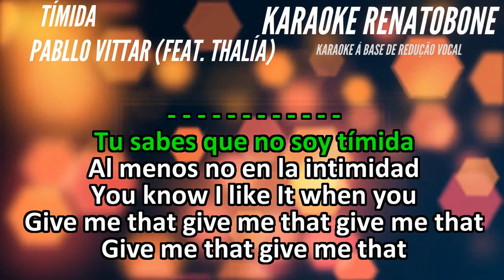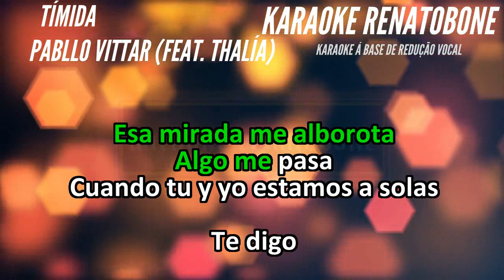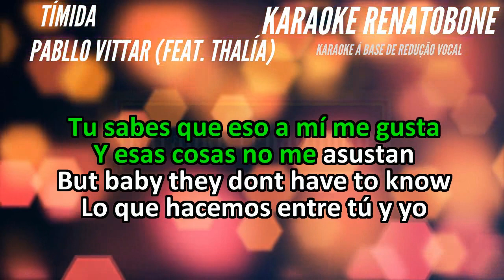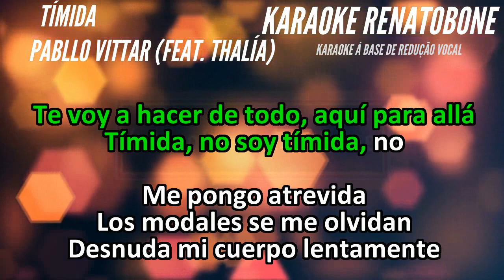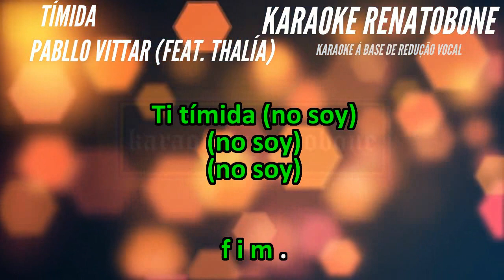TÍMIDA Pabllo Vittar part Thalia KARAOKE